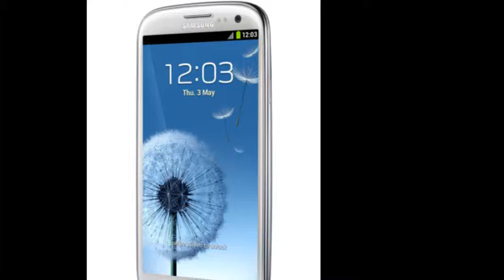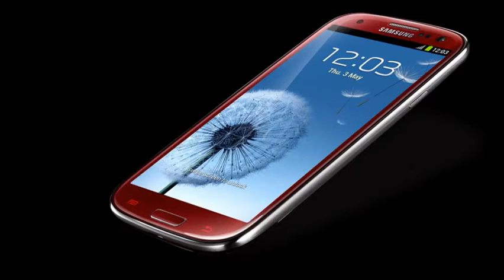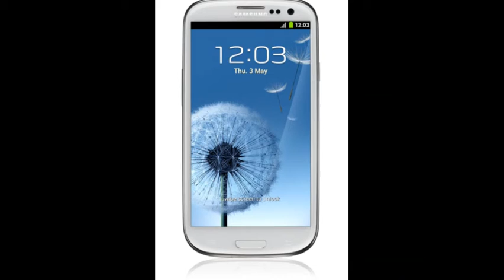Reviews Samsung Galaxy S3 - Smartphone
OS
Android 4.0 ICS (Upgradable to 4.1.4 Jelly Bean)
Display

12.19cms

Camera
8 Megapixels Camera Resolution (Rear)

Physical Specification
Dimension(HxWxD) : 136.6 x 70.6 x 8.6mm
Weight :133g
Display
technology :HD sAMOLED
Color Depth :16M
Size :12.19cms
Resolution :720 x 1280 (HD)

Camera Resolution(Front) :CMOS , 1.9 MP
Camera Resolution :8 Megapixels Camera Resolution (Rear)
Flash :LED(1EA)
User Memory :16GB

Related LIST:

Motherboard MSI z87-gd 65 Gaming X99S GAMING 9 AC EATX (Extended